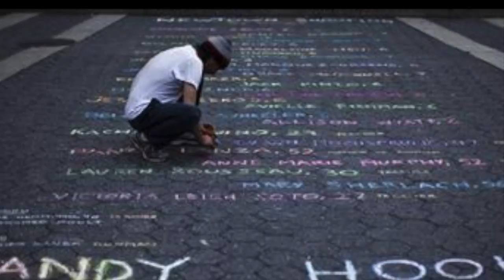Commercial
For my daughter's government project. Music and most images are not owned by me.